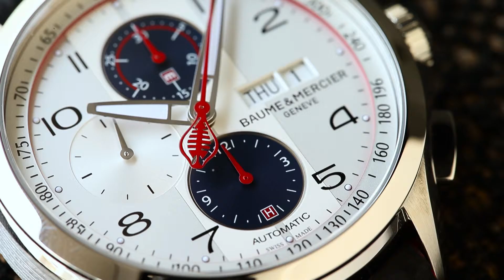1-Minute Review: Baume et Mercier Clifton Club Shelby Cobra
Unveiled at SIHH 2017 and now available in stores, the Clifton Club Shelby Cobra draws inspiration from an American motoring icon, the Shelby Cobra Daytona Coupe.